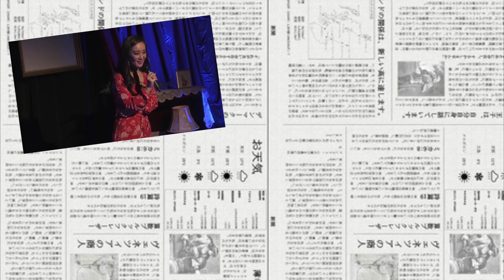Why are Japanese TV shows SO WEIRD? | Truth about Japan's comedy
you will learn the breathing technique of your dreams.
(By that I mean Japanese)

I'm Matsu. I'm here to teach Japanese to my Nakama through Self Improvement.
I make videos to support you through the journey to
Japanese fluency as well as cultural knowledge of Japan.

MY STORY
I lived in both Japan and America through my youth and I not only understand the language difference but cultural as well. With the power of friendship I was able to learn breathing technique of helping others learn Japanese.

My Skillshares 📚:
Intro to Japanese "Hiragana" ⬇️